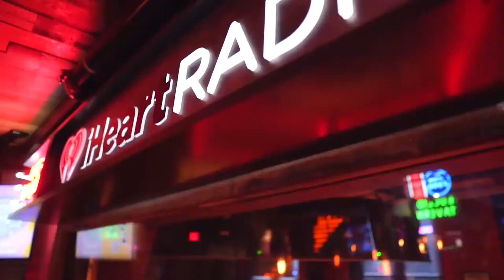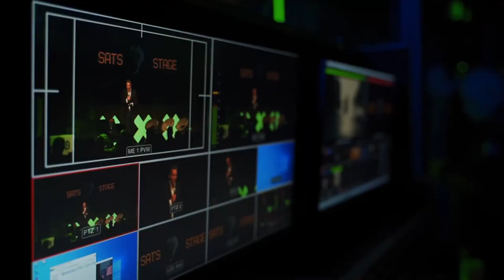Exclusive Insights: HIVE Digital Leadership Talks Bitcoin Mining & AI With Bitcoin Magazine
The leadership team from HIVE Digital Technologies recently joined the Bitcoin Magazine Podcast to break down the current state of crypto mining, talk about the Company’s recent name change, and explore why pivoting into AI is part of the long-term vision for HIVE.